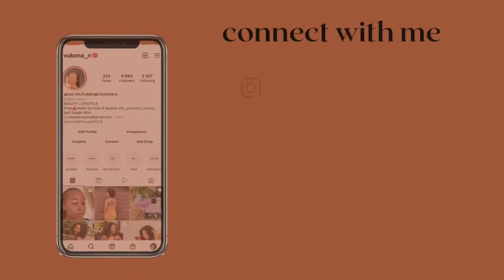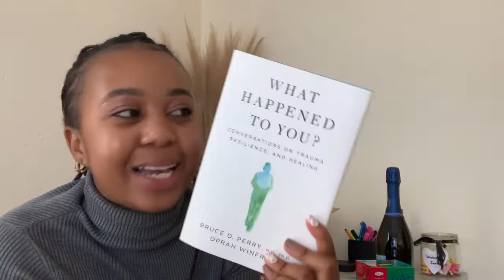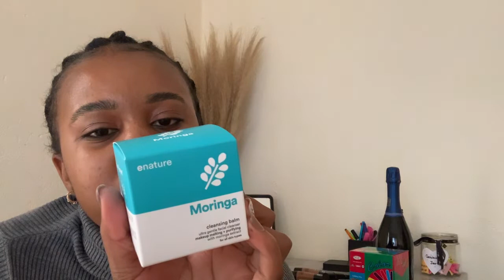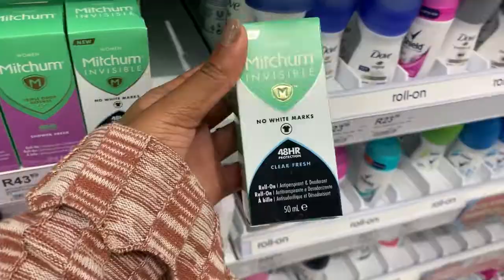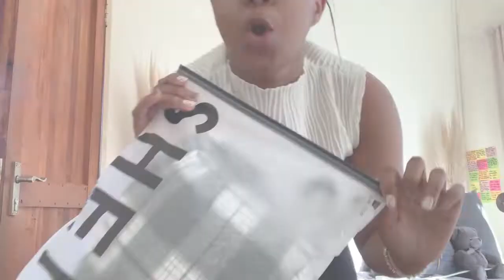VLOG: let’s unbox some ,SHEIN,Takealot,Superbalist packages